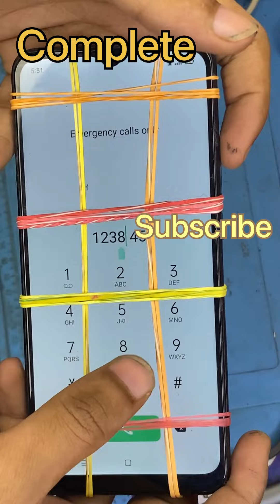Oppo A15s Display Damage Repair🔥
World Mobile Mobile Repairing Center
                           ये चैनल आप सभी के लिये बनाया गया है!
            हमारे यहां सभी प्रकार के Phone Repair किया जाता हैं!
            This channel for you.   (You Break It, We Fix It)
The World Mobile Repairing Center offer a very professional and fast service for your mobile problem,
               In 24/h you can use your mobile.   SAVE your TIME and your MONEY with World Mobile Mobile Repairing Center

WE CAN REPAIR
Broken display                         ALL BRANDS
Water damage                         Apple,Samsung,Nokia
Charging problem                    Sony,LG,HTC,Motorola
Battery exchange                     OnePlus,Oppo,POCO
Microphone                             Realme,Vivo,Xiaomi
Speaker                                    Lenovo,etc.
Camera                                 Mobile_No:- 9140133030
Broken tablet
Software upgrade
Ic repair
All types of damage phone
        DM